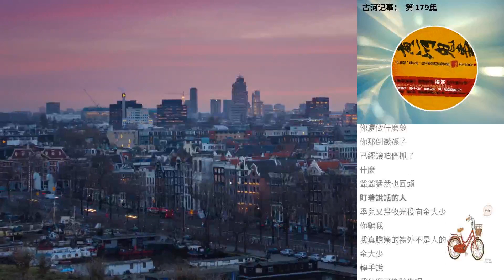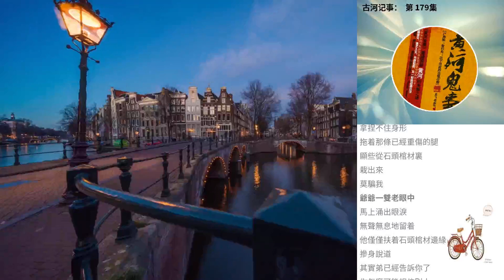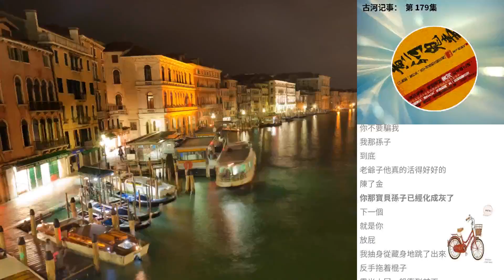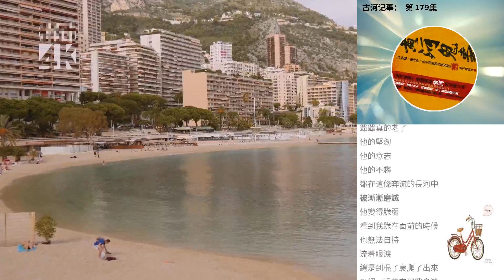古河記事： 第 179集